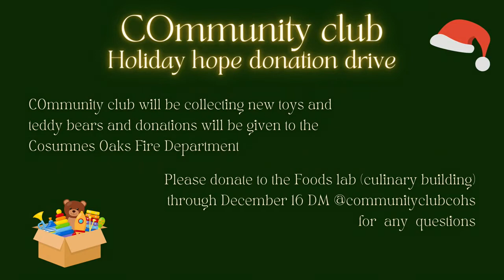COHS WPTV - 12/06/22